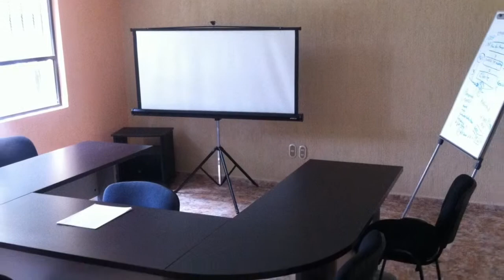Finca las Hortensias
Ubicación:
Calle las Hortensias s/n, Colonia Santa Cruz, Tepotzotlán Estado de Mexico.